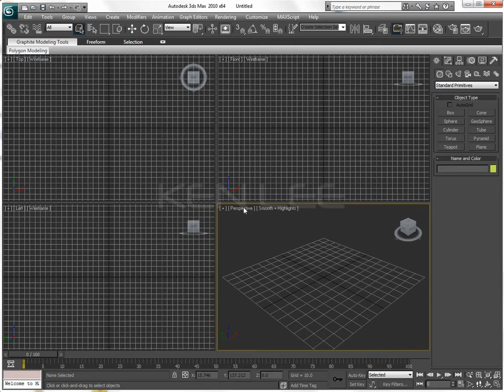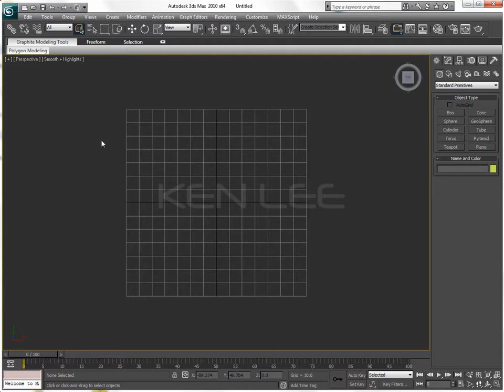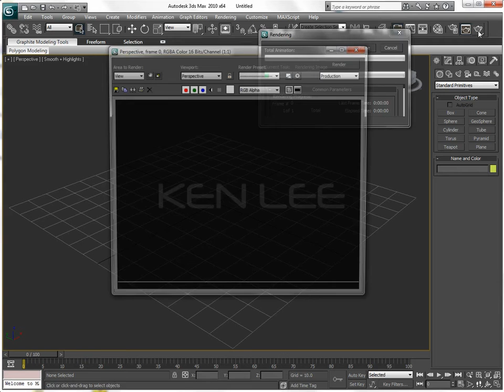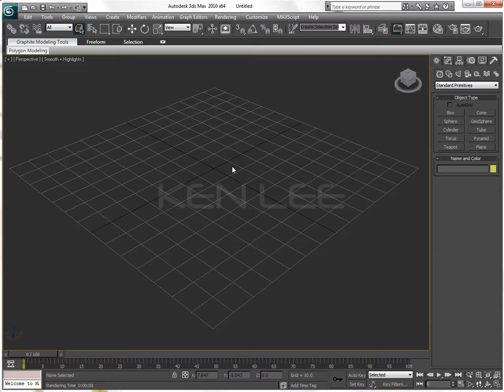MGD-Sp1-1_Introduction to 3DSM